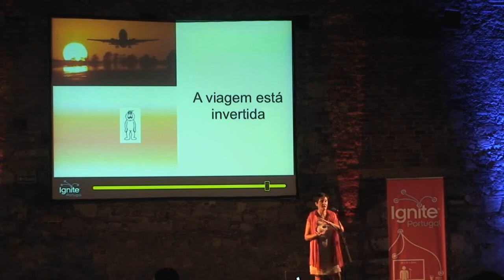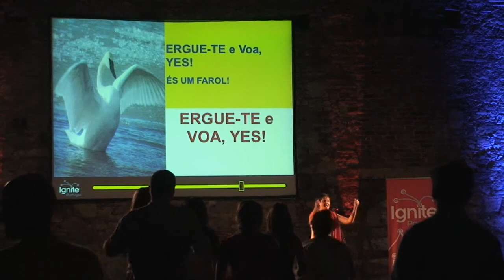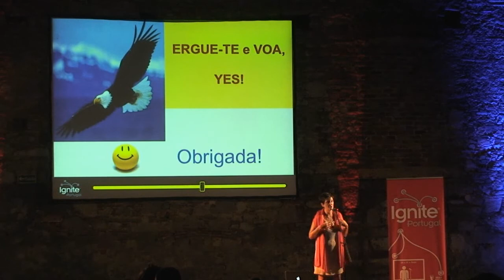[Ignite #37] Kyra Abreu - Ergue-te e VOA - Resgate da LIDERANÇA ESPIRITUAL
Em tempos desafiantes precisamos de algo maior que torne o caminho mais suave: acender o Líder/Mestre Espiritual que há em cada um de nós.

Este é o convite, a provocação. Tomar consciência de que tudo o que existe no plano físico (incluindo nós) se iniciou no plano energético. Temos estado a fazer a viagem inversa: tentar alterar  o plano físico sem esta percepção.

"Ergue-te e Voa" deixou toda a gente a pensar e a sentir a força da sua própria energia.

Filmagem: Mário Pires
Edição: Active Media